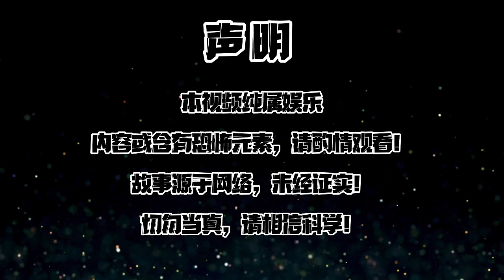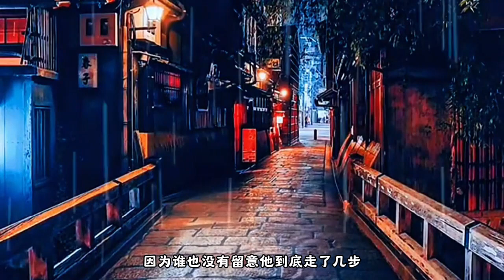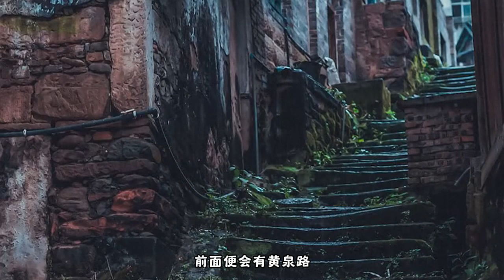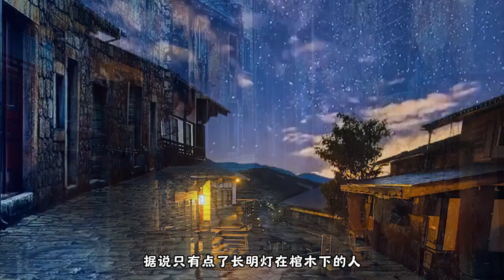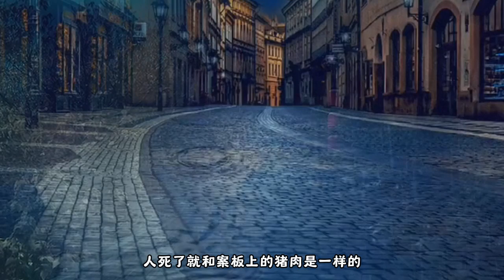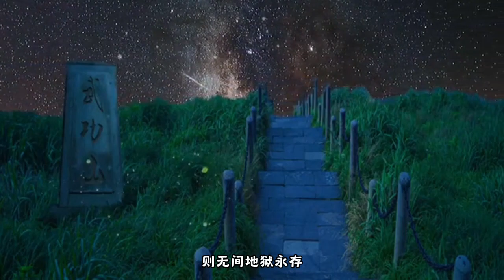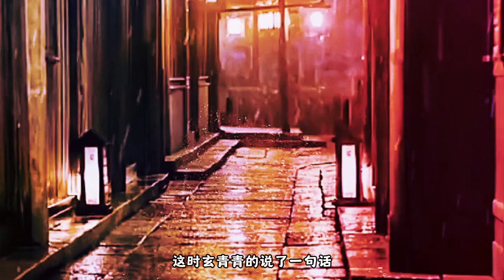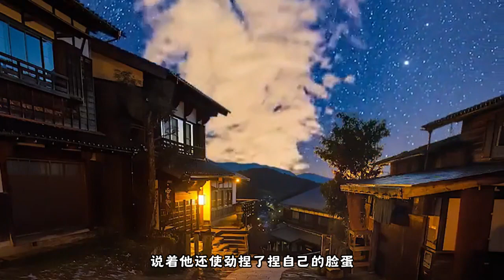【有声书】【最后一个道士】——第184集 谁见鬼了？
【今日更新完】

仅供娱乐！